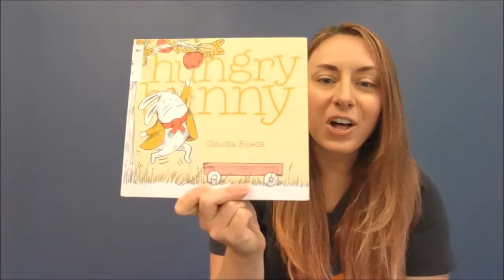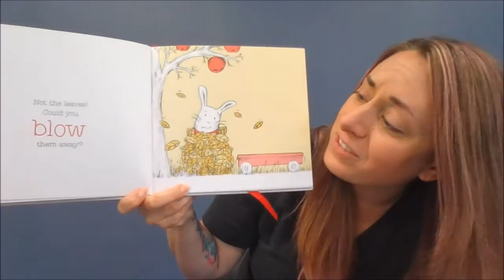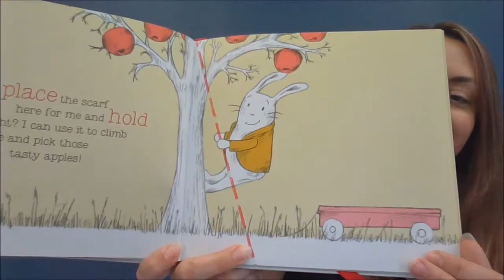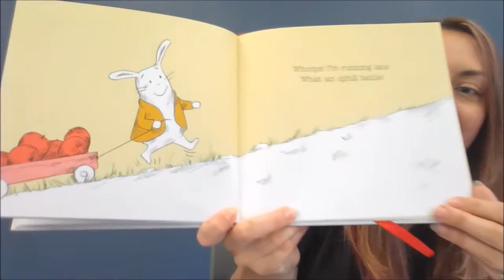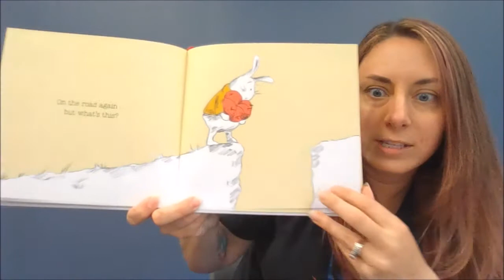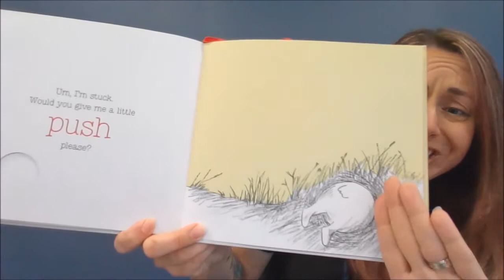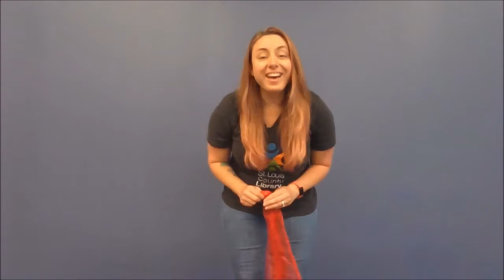Virtual Story Time with Lindsay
It's Virtual Story Time with Lindsay from Headquarters! She sings us a song and reads "Hungry Bunny."  @ChronicleKidsBooks